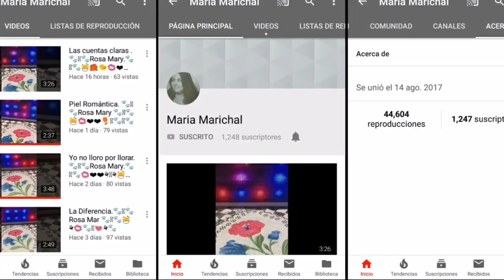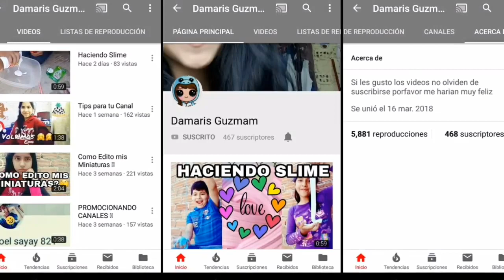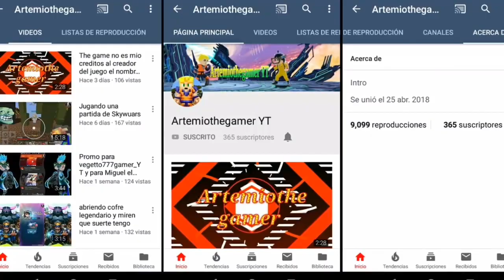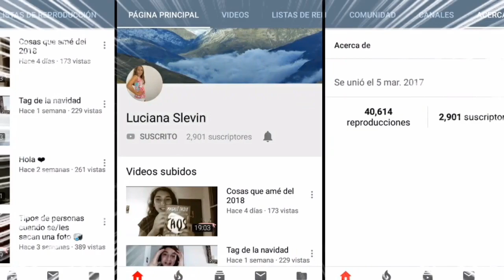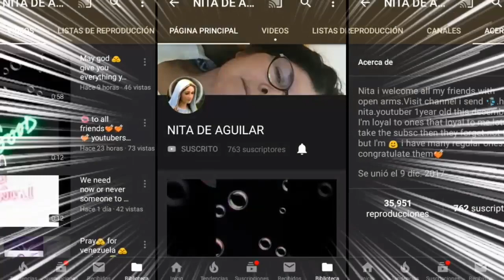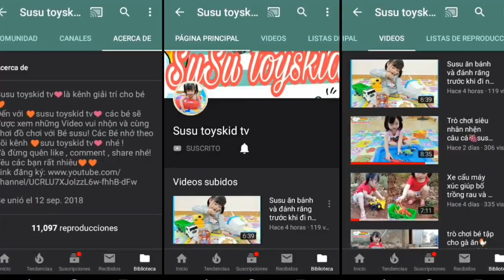Feliz Año Nuevo 2019 - Happy New Year 2019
Hola Diamantes!

Hello Diamonds!

Привет Бриллианты!

Hello Diamonds!
Salamat sa panonood ng Video!

Xin chào Kim cương!
Cảm ơn đã xem Video!
Theo dõi! Thích nó! Chúc mừng năm 2019!

안녕하세요 다이아몬드!
비디오를 시청 해 주셔서 감사합니다!
구독하십시오! 그것처럼! 해피 2019!

こんにちはダイヤモンド!
ビデオを見てくれてありがとう！
購読するそれが好きです！ 2019年ハッピー！